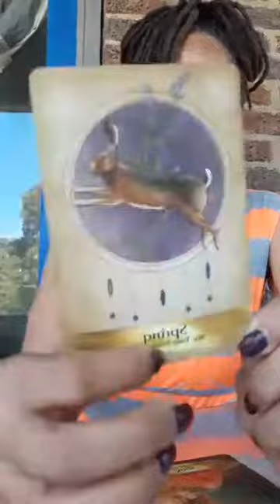The DeShawn La faye experience on FB 2019. Let's chat about parenting..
These messages are timeless and can resonate today, tomorrow or never.

Did you resonate with me on a soul level and now feel moved to book a personal reading with me?  Then by all means, please click the link below to find out more information and book online:

Like my jewelry? All my pieces are one of a kind and made custom to order. Healing jewelry with affordable prices, Shop with me here.